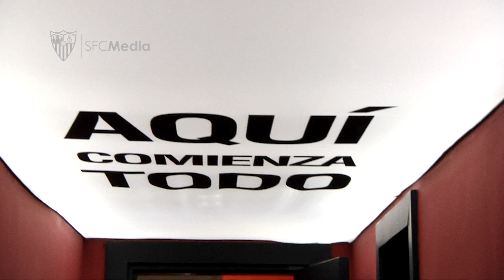De esas visitas que da gusto recibir... 🏟❤️ “Capaz de ser capaces” 👍🏻...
Hoy han visitado el Ramón Sánchez-Pizjuán nuestros amigos de la ONCE con motivo de la “Semana de la ONCE en Andalucía”